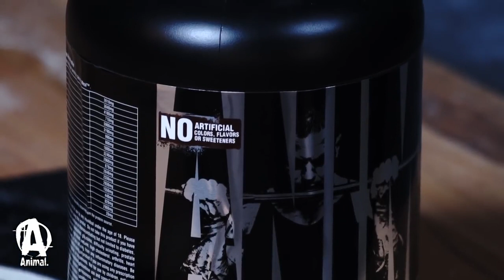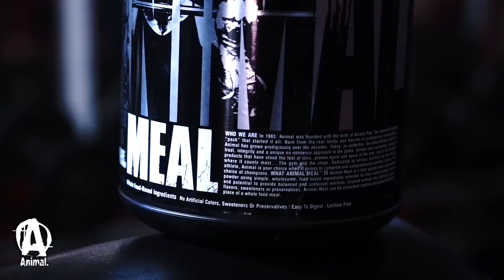ANIMAL Meal is Available NOW!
ANIMAL Meal, a premium, all-natural, easy to digest whole food based meal replacement is now available